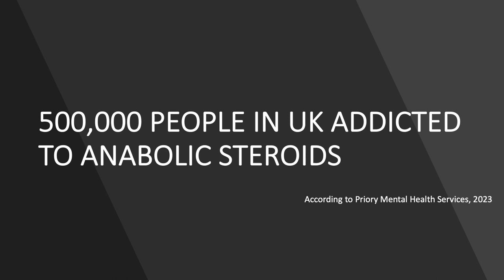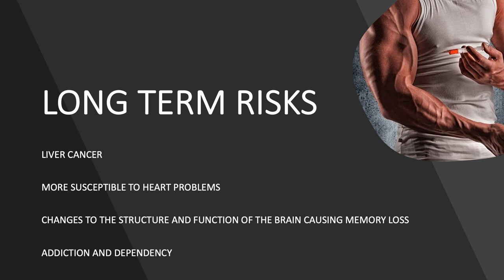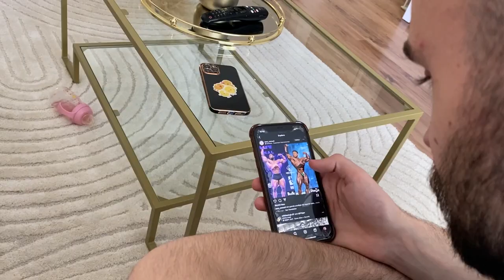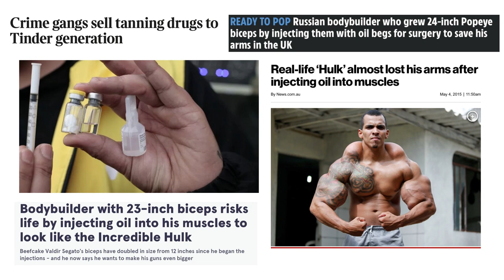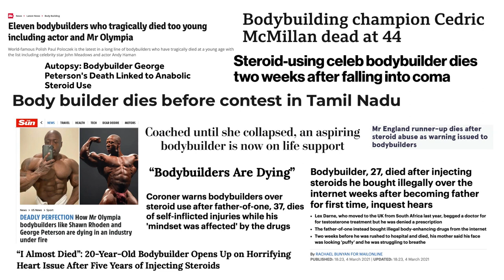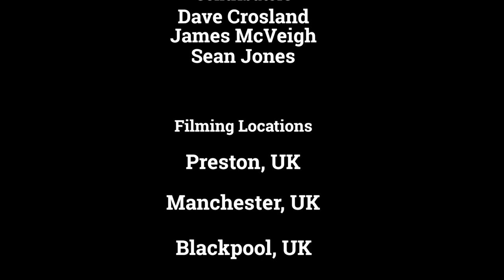Ripped at a Cost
Student short Documentary.